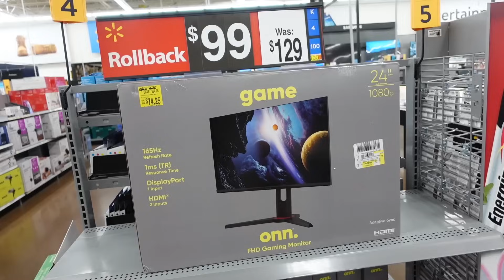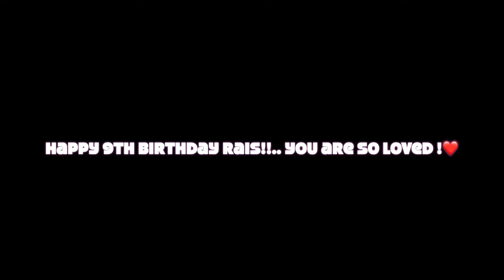My step son cried after this on his birthday!!!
Baby Rivers gift Registry:
Baby River Rodgers&#39;s Baby Registry